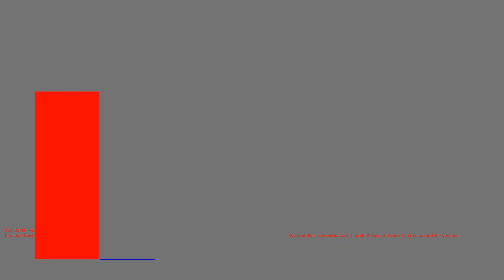1486080575 - Webdriver Cavi - T-3